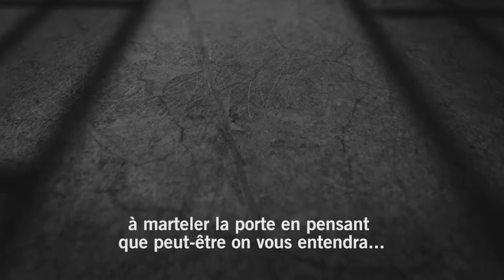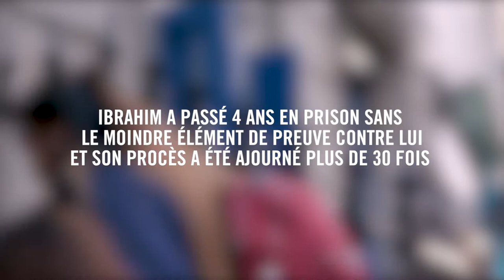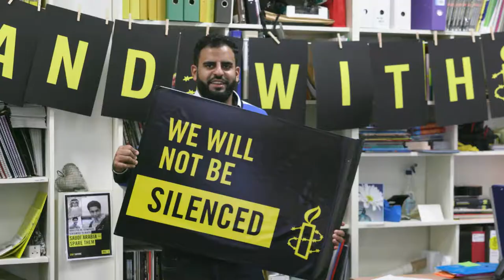L'Irlandais de 21 ans qui a passé plus de quatre ans de sa vie en prison en Egypte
Ibrahim Halawa, un Irlandais de 21 ans, a passé plus de quatre ans de sa vie en prison en Egypte, après avoir été arrêté en vacances d'été en famille. Il a été libéré le 20 octobre 2017 après avoir été acquitté de toutes les charges retenues contre lui.